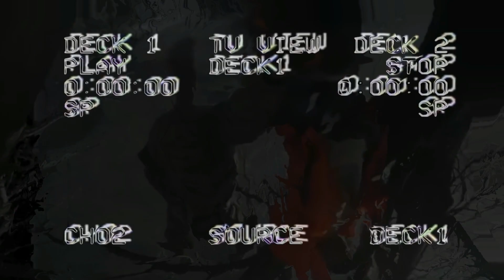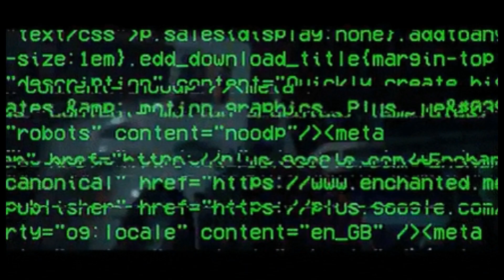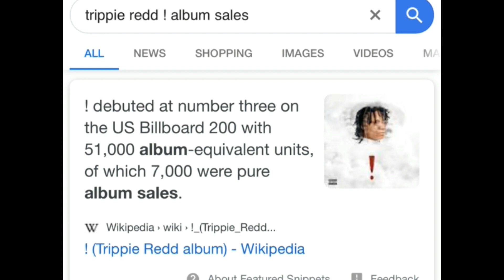A Love Letter To you 4 Album Review